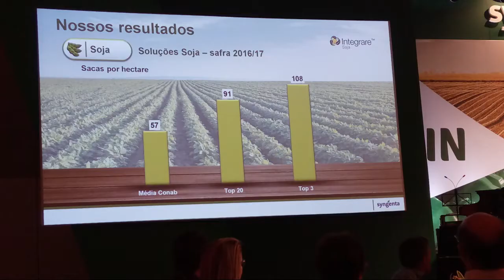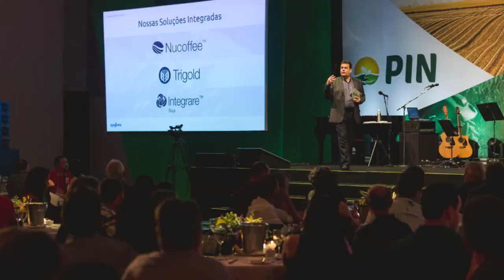Programa ajuda agricultores brasileiros a produzirem até 2 vezes mais que a média nacional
Uma oferta estruturada que combina soluções inovadoras e completas, com assistência agronômica de excelência e um histórico de resultados superiores comprovados. Esta é, a r definição do PIN – Produtividade Integrada, iniciativa anual de produtividade integrada da Syngenta, da qual 3.527 produtores rurais brasileiros tomaram parte na última safra.

O programa, criado para incentivar agricultores a alcançar novos patamares de produtividade a partir da aplicação de soluções e protocolos integrados, nas culturas de soja, milho, trigo e café, encerra sua terceira edição com mais um salto de produtividade no campo e aumentos de mais de 100% na produção, em comparação à médias nacionais divulgadas pela Companhia Nacional de Abastecimento (Conab) e pela Agripoint.